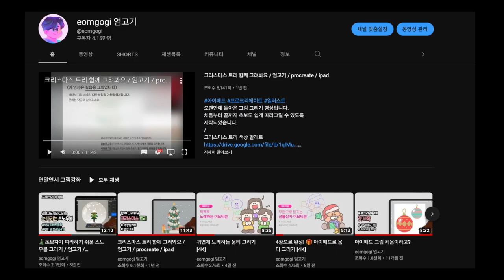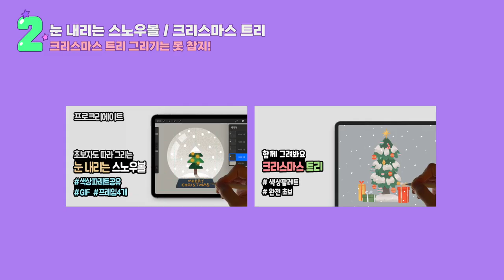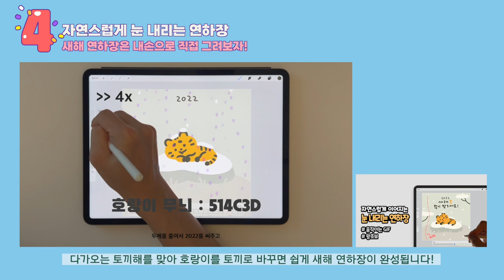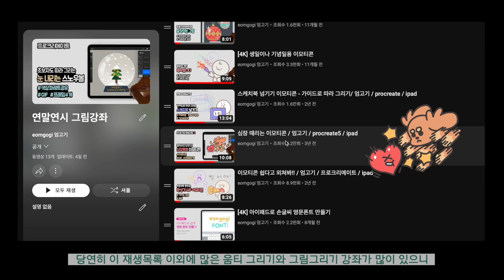연말에 따라 그리기 좋은 영상 추천🎄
연말에 따라 그리기 좋은 영상들을
제가 만든 재생목록으로 추천드립니다!